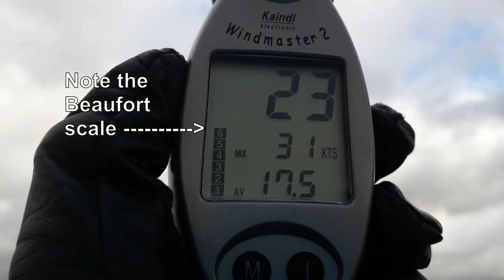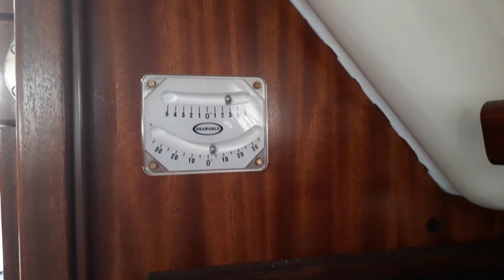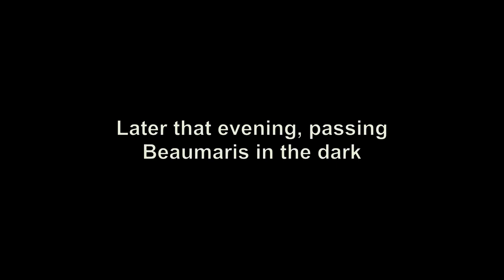Weatherbound in Conwy - Sailing Wales - Ep. 106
We are weatherbound in Conwy - an area of the UK with a large tidal range - and we get impatient and make a bit of a blunder.

About us

Follow us

Goodbye to Spring - Josh Woodward
Nincompoop - Josh Woodward
The Beautiful  Machine - Josh Woodward